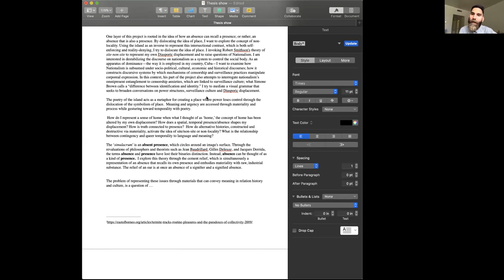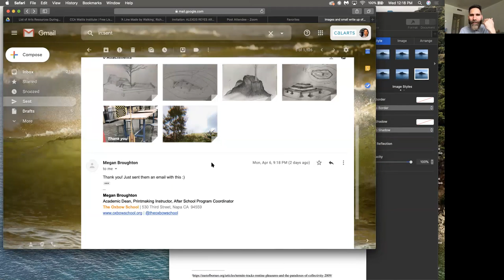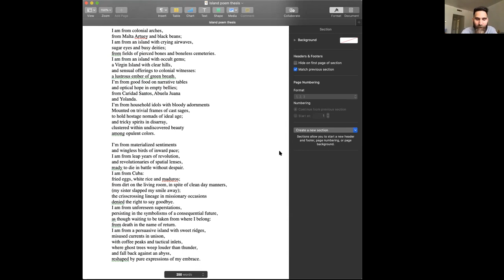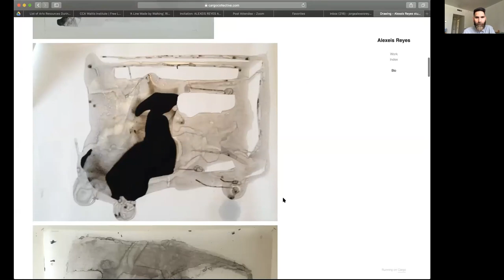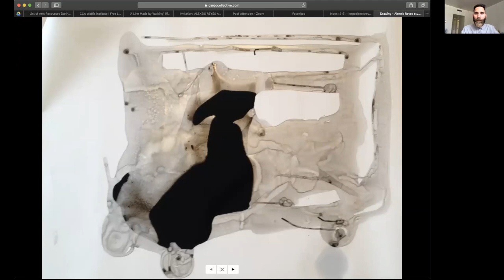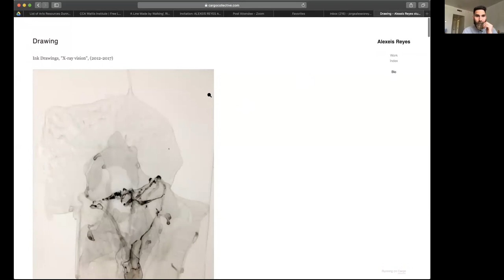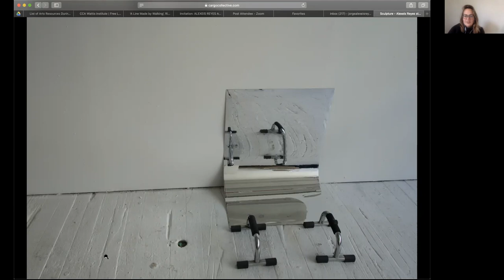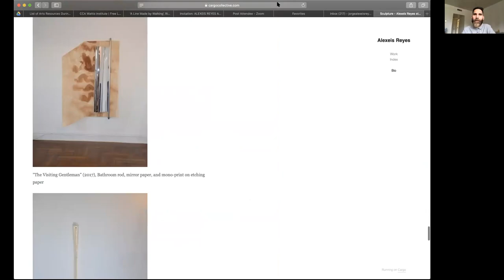The Oxbow School - Online Visiting Artist Series with Alexeis Reyes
Alexeis Reyes is a multi-disciplinary artist born and raised in Cuba. Currently based in Los Angeles, his practice comprises of drawing, sculpture, video/sound, photography, and printmaking, emphasizing the role of research and process as materials. He is interested in exploring and experimenting with how non-traditional materials are able to interrogate power structures in relation to diasporic displacement and authoritarian regimes, censorship, and gender politics. He is our second artist to join our online Oxbow Visiting Artist series, and we were so happy he could join us to share more about his work with OS42 over Zoom! Thank you so much Alexeis!